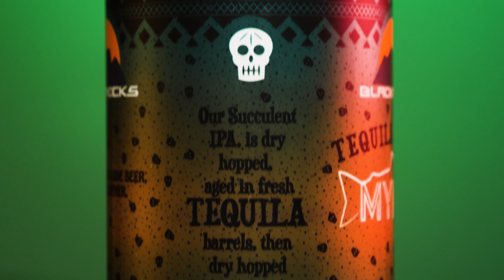Blackrocks Brewery - Tequila Barrel Aged Mykiss IPA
Tequila Barrel Aged Mykiss IPA is an 8.3% ABV Tequila Barrel Aged IPA from Blackrocks Brewery in Marquette, Michigan. Blackrock's Mykiss is a yearly IPA release that I'm always on the lookout for. This year they've released a Tequila Barrel aged version - and I'm a sucker for tequila barrel aged IPAs . Something about the bitterness of the hops mixed with the floral and malty qualities of the original drew me to trying this one out, so how did it fare?